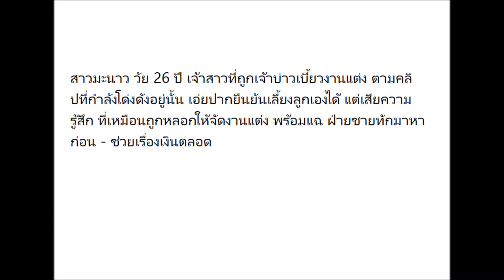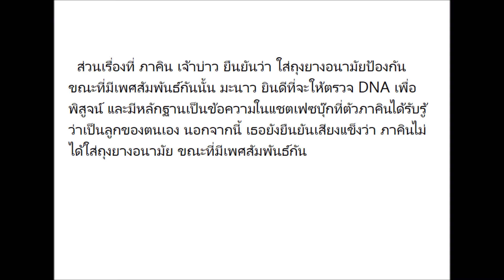มะนาว เปิดใจ..เผยฝ่ายชายยืมเงินก่อนขอเป็นแฟน เรื่องลูกพร้อมให้ตรว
มะนาว เปิดใจ..เผยฝ่ายชายยืมเงินก่อนขอเป็นแฟน เรื่องลูกพร้อมให้ตรวจ DNA